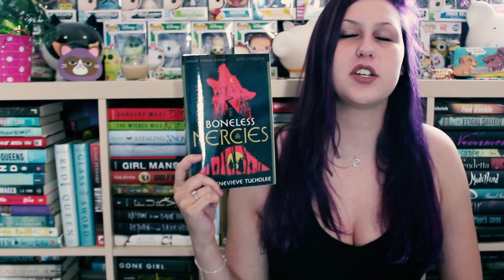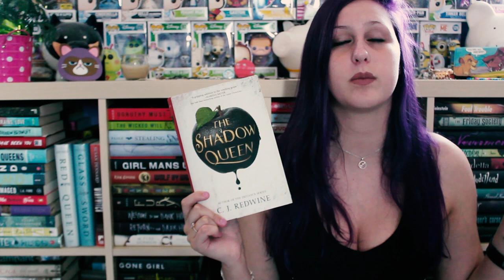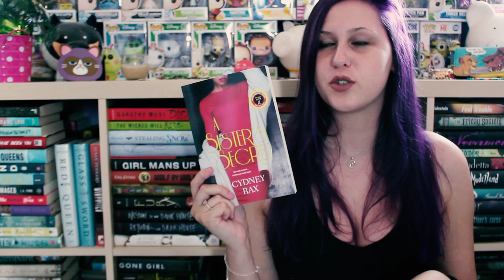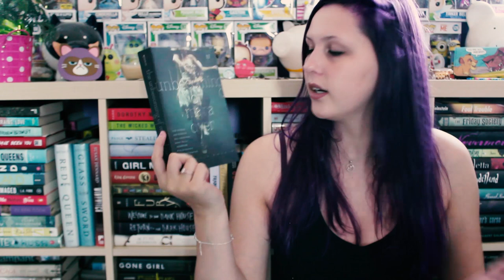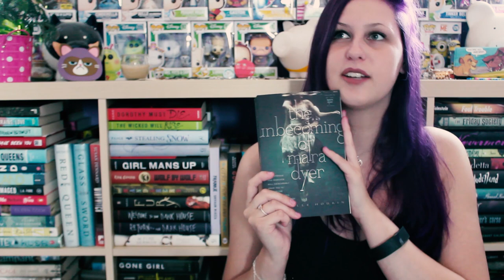JULY TBR | 2018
Ya girl will probably read one or two of these and thats it.. Work is a killer ya'll.